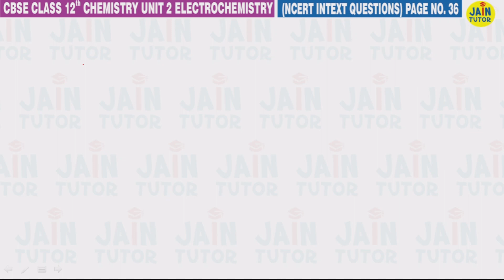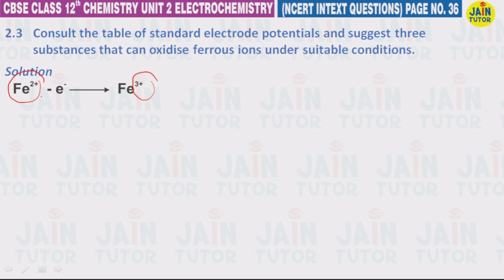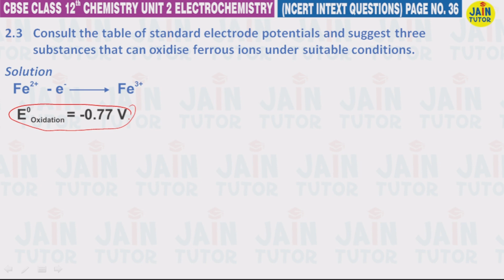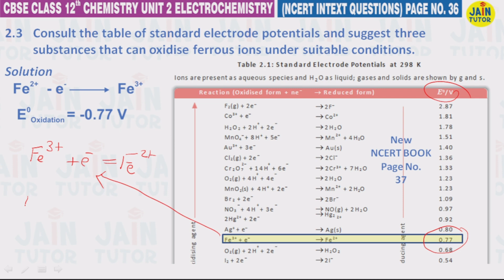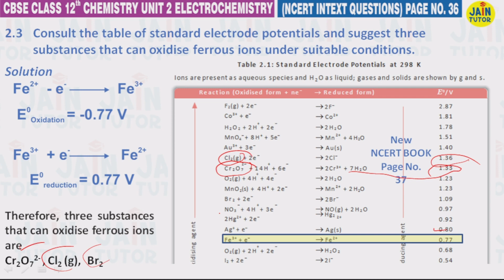INTEXT QUESTION 2.3 | NCERT CLASS 12 CHEMISTRY | UNIT 2 ELECTROCHEMISTRY | chapter 2 | by jain tutor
In this video fully solved intext question 2.3 ncert book class 12 chemistry chapter 2 (Unit 2) and other intext questions link below in this video description

intext question 2.3
Consult the table of standard electrode potentials and suggest three   substances that can oxidise ferrous ions under suitable conditions.

INTEXT 1.6 chemistry class 12 | class 12 chemistry intext 1.6 | solutions chemistry class 12
H2S, a toxic gas with rotten egg like smell, is used for the qualitative  analysis. If the solubility of H2S in water at STP is 0.195 m, calculate  Henry’s law constant.

Calculate the mass percentage of benzene (C6H6) and carbon  tetrachloride (CCl4) if  22  g  of  benzene  is  dissolved  in  122  g  of  carbon tetrachloride.

Calculate  the  mole  fraction  of  benzene  in  solution  containing  30%  by mass in carbon  tetrachloride.

intext 1.3 chemistry class 12 | class 12 chemistry intext 13 solutions chemistry class 12 Jain tutor
Calculate the molarity of each of the following solutions:
 (a) 30 g of Co(NO3)2. 6H2O in 4.3 L of solution
 (b) 30 mL of 0.5 M H2SO4 diluted to 500 mL.

Calculate the mass of urea (NH2CONH2) required in making 2.5 kg of  0.25 molal  aqueous solution.